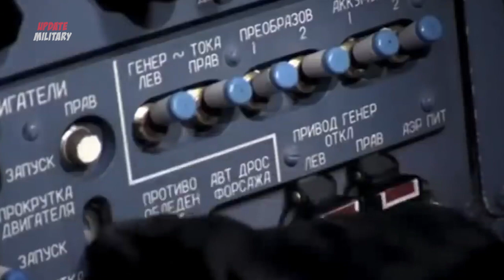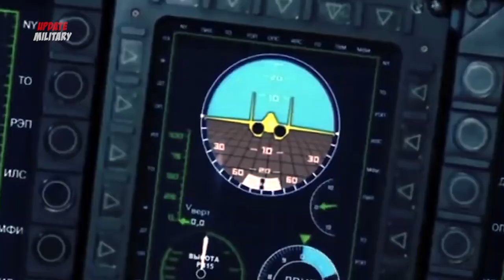The Su-35 Could be an Alternative While a Turkey Fighter Jets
The United States in July 2019 removed Turkey from the F-35 stealth fighter aircraft development and production program. At that time the Turkish Government insisted on buying a Russian-made air defense missile system that US officials feared could collect sensitive data on the F-35, data that could be utilized by Russia, reports National Interest.

Ankara has planned to buy as many as 100 F-35 fighters to equip the Air Force and even potentially to be placed on new amphibious assault ships. And right now Turkey is looking for new high-tech fighter planes elsewhere.

But the offer might not include anti-radar stealth warplanes like the F-35. Only two stealth aircraft other than the F-35 are currently in production and in theory will be available for export markets, namely the Russian Su-57 and the Chinese J-20.

But Chinese officials appear to be in no mood to sell J-20 outside China - for fear that technology will fall into enemy countries, similar to the F-22 which is banned for export by the US Parliament.

In addition to the SU-57 and J-20, the FC-31 stealth warplanes currently being developed by Shenyang China will be available for export markets. But with slow development progress, it is not possible for Shenyang to accept export orders for J-31.

Russian President Vladimir Putin in August 2019 exhibited the Su-57 to President Erdogan during the Russian MAKS air show. The two leaders examined Su-57, and were involved in discussions about the Russian stealth fighter.

But the Su-57 is still under development, and doesn't yet have a main combat system. The Sukhoi manufacturer has not yet made a large and efficient production line for this fighter aircraft. And Moscow almost certainly does not have the money to buy a large number of stealth aircraft, which means the price per Su-57 unit can be relatively high.

Putin in May 2019 claimed that Sukhoi had reduced the price of Su-57 by 20 percent, the Russian President announced that the Kremlin in 2027 would buy 76 units of Su-57 instead of just 16, as had been previously planned.

"I hope that the adjusted plan will be executed," Putin said. But it is still unclear whether the Sukhoi manufacturer will really be able to build 76 Su-57s for Russia.

In contrast, Russia's Su-35 has completed development, and has already been produced for several customers including Russia and China. Turkey and Russia in September 2019 reportedly began discussing the possibility of Turkey's acquisition of the Su-35.

But the Su-35 is a conventional fighter and has no stealth features. Buying a new fighter now means Turkey might not be able to buy a stealth fighter. It is not without reason that Ankara has launched the development of its own anti-radar fighter aircraft, the TF-X.

Of course, TF-X faces its own big obstacles. The total cost is around US $ 100 billion to develop, build and operate stealth warplanes, according to the assessment of Japanese Air Force General Hideyuki Yoshioka, who in 2011 helped oversee Japan's own stealth combat program.

The F-35 spends around US $ 10 billion from the United States defense budget of around US $ 700 billion per year. That's about 1.5 percent. And barely affordable. Turkey, on the other hand, spends only US $ 20 billion each year on its armed forces. Try to compare it with the need to provide a budget of US $ 100 billion for stealth combat programs.

All things considered, the Su-35 might become the next Turkish fighter. And that could take a long time before Turkey follows up on Su-35 with stealth warplanes.